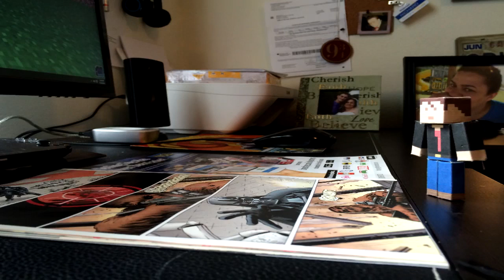Stop Motion - Knight of the Star Fighter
Knight tried out as a Rebel Fighter after reading his favorite comics.

Join the Knight Gaming Community on Discord today! Just click on the link!